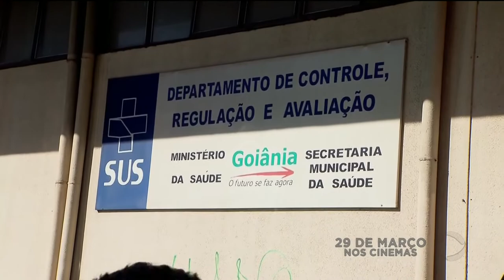DR - Mulher morre depois de esperar UTI por 15 dias - 27-03-2018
A família de uma mulher de 52 anos denuncia que ela morreu depois de esperar quinze dias por uma vaga numa UTI, em Goiânia. Noventa e seis pessoas estão na fila. A polícia civil abriu inquérito para investigar os casos.